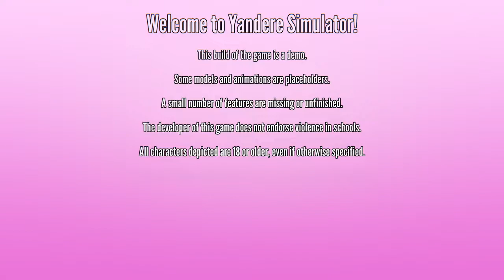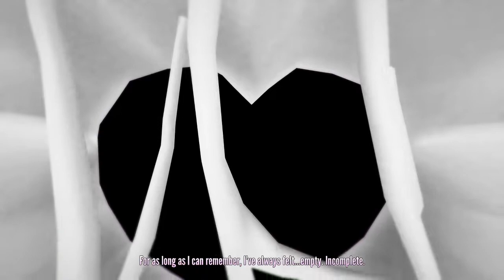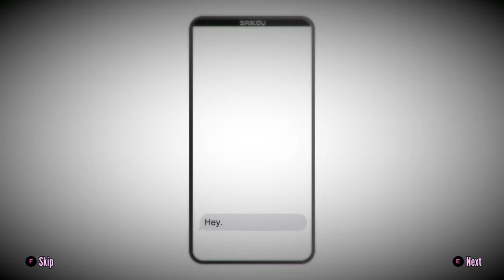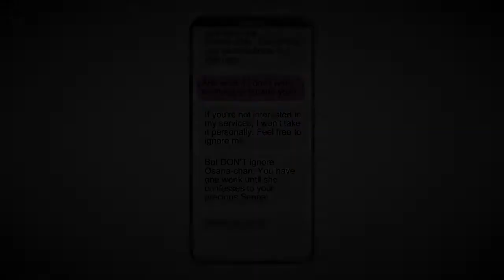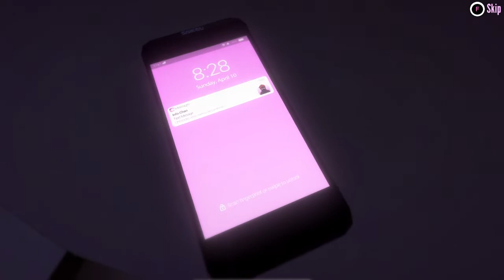Yandere Simulator (DEMO PLAY THROUGH)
Rage and lag.

Warning: This game content no suitable for children.

Please do not ask for the SMP IP.